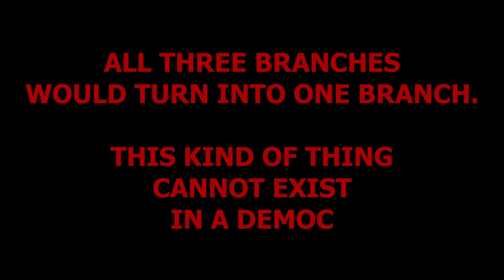The Justice Minister admitted the legislation is anti-democratic.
Watch Justice Minister Yariv Levin admits that the judicial reform is anti-democratic because, if implemented, all three branches will become one, a scenario that cannot exist in a democratic state.

🙏🏻Translated and captioned by our volunteers

USA for Israeli Democracy
The group is focused on US-based actions and education to support democracy in Israel.